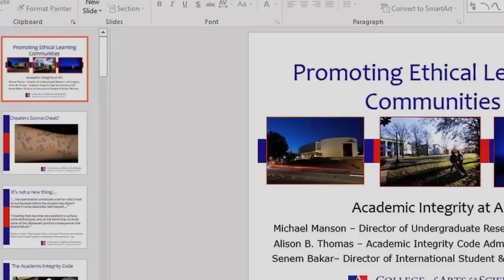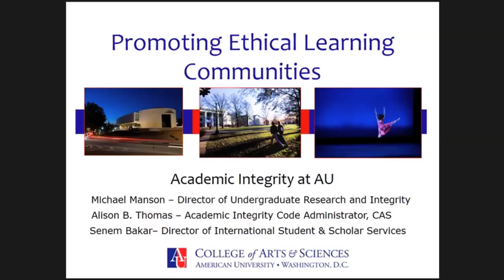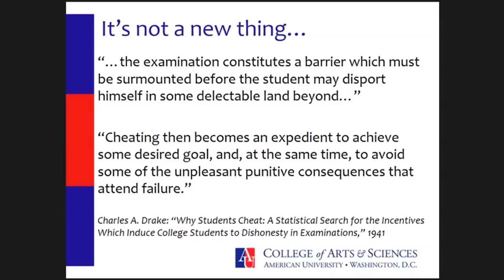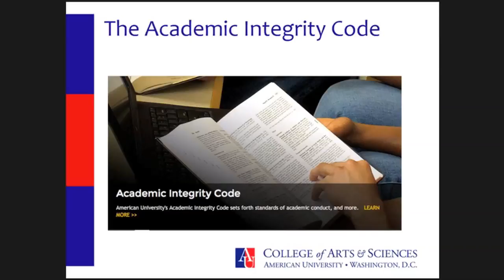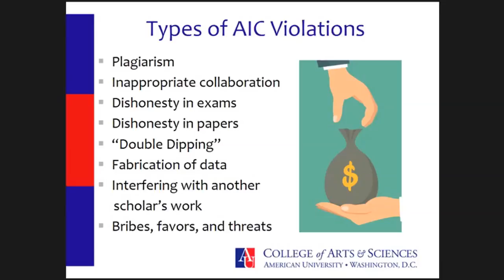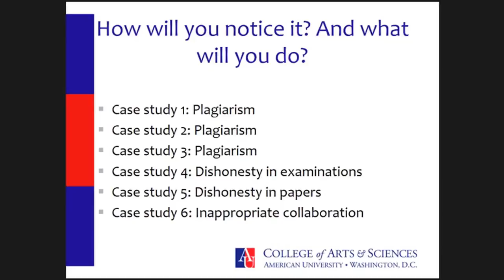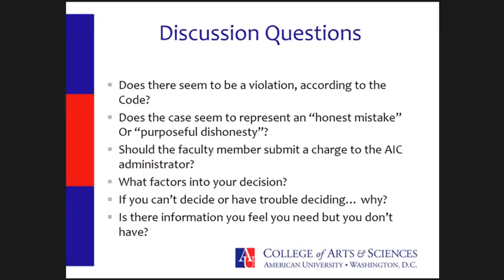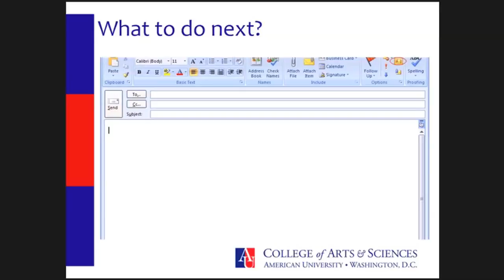TRTW 2016: Session 403- How to Promote a Culture of Academic Integrity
Students’ academic work means nothing if they have cheated or plagiarized, and yet faculty should not be placed in the position of being investigator, judge, or jury. The AU academic integrity system is designed so that faculty return quickly to teaching, offloading the work of investigation and adjudication to administrators who can reach a decision that is rigorous, fair, and connects students to any services they made need. In this session, you will also learn how to set expectations in your class that will prevent the most common cases from occurring as well as the most complicated.

Michael Manson (Office of Vice Provost for UG Studies)
Alison Thomas (Literature)